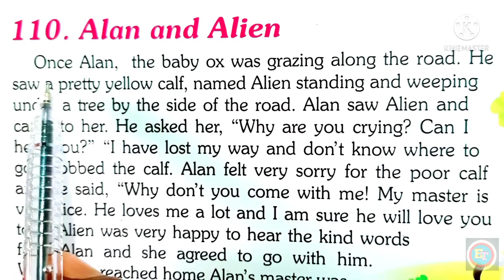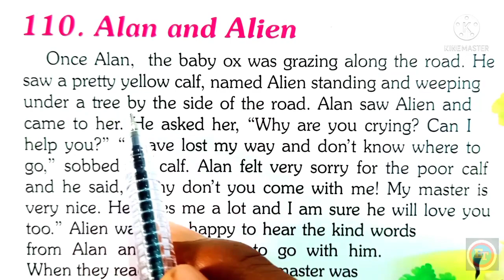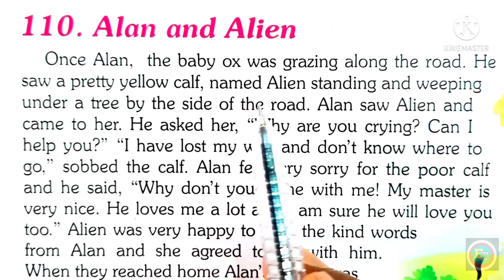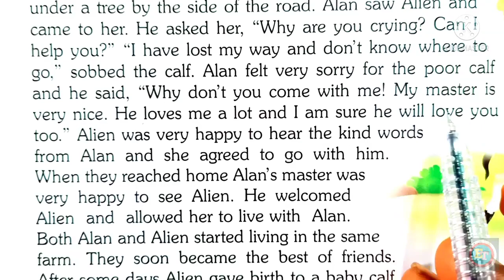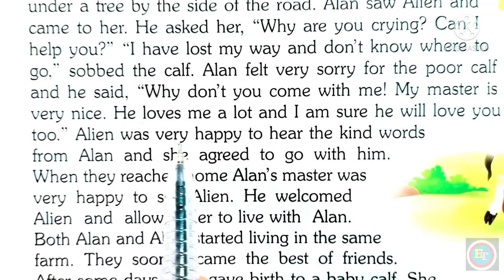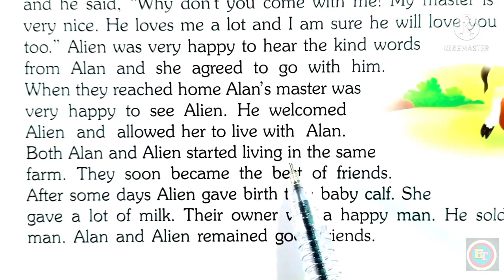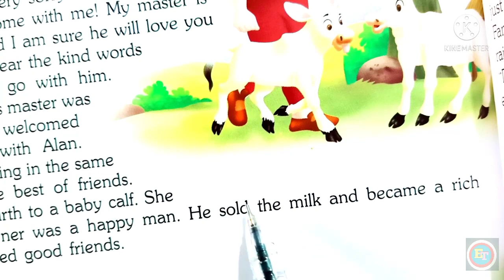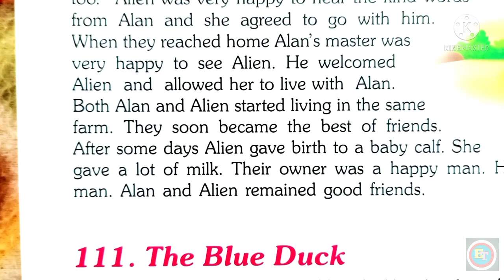English Reading books // English Stories // English Story //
English Reading books // English reading Practice 🔥// English Story // English Moral Stories //Story